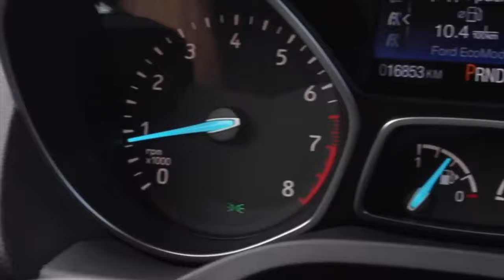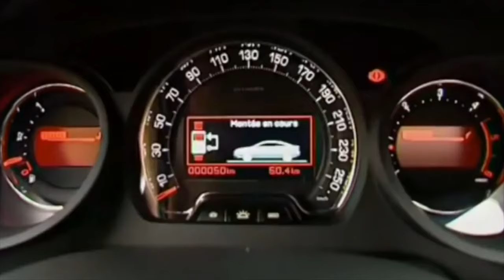The most unreliable cars - stay away from them!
A short list of the most unreliable cars you shouldn't buy used.